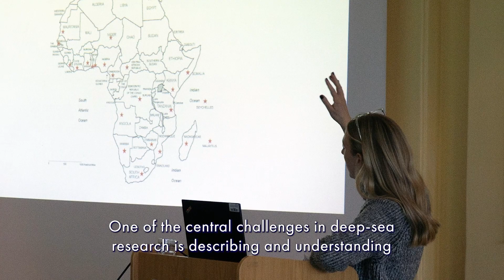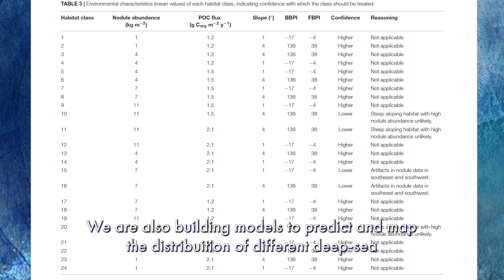Understanding the deep sea | One Ocean Hub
This is a short film about Hub research on the deep sea, understanding the value of its ecosystems, the services they provide and increasing access to deep-sea research. One Ocean Hub early-career researcher Kirsty McQuaid highlights the benefits and challenges of deep-sea research and describes key focus areas of the Hub’s research such as habitat mapping and medical microbiology.

Scientific publications:
1. A classification of the South Atlantic seafloor to support spatial planning
2. A framework for understanding ecosystem services of the deep sea
3. A risk assessment for the remote ocean: The case of the South East Atlantic
4. Crumbling reefs and cold-water coral habitat loss in a future ocean
5. Addressing the ocean-climate nexus in the BBNJ Agreement: Strategic Environmental Assessments, Human Rights and Equity in Ocean Science

Blog posts and more:
1. A unique capacity development cruise, led by Early Career Researchers in South Africa
2. The newly launched African Network of Deep-water Researchers
3. Challenges and solutions to develop capacity for deep-sea research and management in South Africa
4. Exploring climate change and ecosystem services in areas beyond national jurisdiction
5. Governance of blue carbon
6. Strengthening the science policy interface of biodiscovery
8. The One Ocean Hub podcast series - Ocean climate nexus and human rights
9. Defining the environmental impact assessment process for deep-sea mining

Videos and photos supplied by:
- Kirsty McQuaid - South African postdoctoral research fellow at the University of Plymouth (UK) and the South African National Biodiversity Institute (South Africa)
- Laura Merilainen
- Deep Links Project –University of Plymouth, Oxford University, British Geological Survey, Joint Nature Conservation Committee, funded by the Natural Environment Research Council
- Alex Ingle
- ArcticNet
- Canadian Scientific Submersible Facility
- Department of Fisheries and Oceans Enstrutura de Missao para a Extensao sa Plataforma Continental
- Instituto Espanol de Oceanographia
- Norwegian Defence Research Establishment
- University of Edinburgh - Changing Oceans Expedition 2012
- Caiti Allison
- KOGIA
- Peter Hermes Furian

Film credits:
Director – Laura Merilainen
Editors – Amanda Rogers and Sarah Lewis
Narrator – Kirsty McQuaid